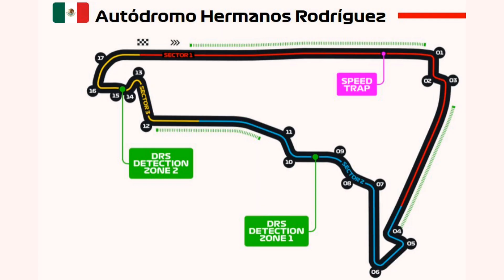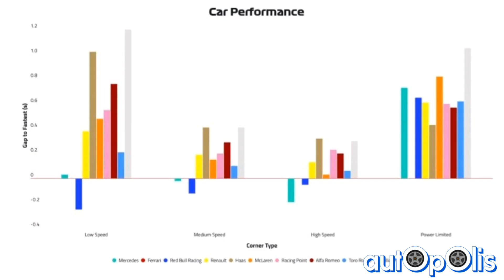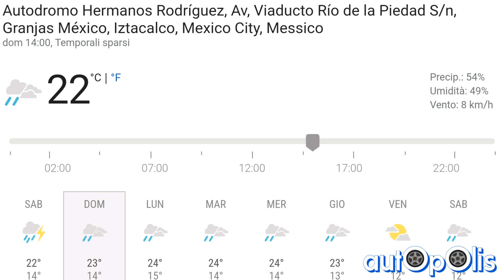F1 POSTqualifiche GP DEL MESSICO (HNOS RODRIGUEZ). LA BOTTA DI BOTTAS e altre NEWS!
Pole di Leclerc al Hnos Rodriguez, dopo la penalità di Verstappen. Per il Ferrarista 7 pole stagionale, ad 1 del record di Schumacher nel lontano 2004 che ne segno 8. Domani ci aspetta una bella gara.